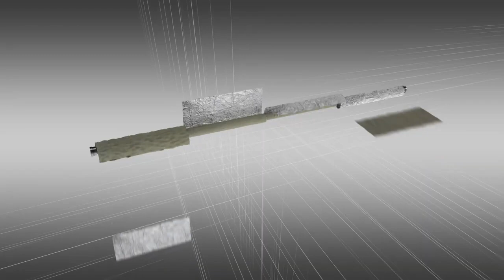АНИМАЦИОННЫЙ СЕРИАЛ «ЦЕНТР ВЫСОКИХ ТРУБНЫХ ТЕХНОЛОГИЙ ТМК», №1 Теплоизолированные трубы (ТЛТ)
1-е место в номинации "Лучший фильм об инновациях" Фестиваля документальных фильмов о горнодобыче и металлургии MineMovie-2023!

Клиентское видео с таргетированием по группам потребителей ТМК в нефтегазовом секторе.  Анимационный герой - Трубников Михал Кузьмич (ТМК) в виртуальной студии "ЦЕНТР ВЫСОКИХ ТРУБНЫХ ТЕХНОЛОГИЙ ТМК" обсуждает с гостями проблемы, с которыми сталкиваются потребители стальных труб при обустройстве сложных нефтегазовых месторождений, а также инновационную трубную продукцию ТМК, которая помогают их решить.  Каждому из гостей Трубников предлагает решение именно его проблемы из арсенала трубных решений ТМК. С Николай Иванычем Бурильщиковым Трубников говорит о решении проблемы растепления скважин с помощью теплоизолированных лифтовых труб (ТЛТ). Со Львом Борисычем Шельфером – как работать с соединениями на сложных месторождениях, например, на морском шельфе или при сверхнизких температурах, используя инновационное бессмазочное покрытие GreenWell. Максиму Ильичу Крутицкому Михал Кузьмич предлагает решить проблему обеспечения устойчивости трубной колонны к кручению на сверхдлинных скважинах, применяя трубы с резьбовыми соединениями TMK UP MOMENTUM, Глебу Фомичу Софтьянову помогает закрыть потребность в использовании специализированного программного обеспечения для концептуального инжиниринга в условиях импортозамещения инженерным софтом ТМК ExpertProDrilling, а Марку Петровичу Скоробурову ускорить обустройство скважин благодаря использованию быстросборных резьбовых соединений семейства TMK UP.  Колоритные герои с запоминающимися «самоговорящими» фамилиями, инженерно точное описание комплексных трубных решений ТМК в сочетании с легким юмором и фантастичностью позволяют построить эффективную коммуникацию с клиентами в технических продажах. Даже самым серьезным специалистам иногда хочется немного юмора, легкости, простоты восприятия и положительных эмоций.  Концепция, стиль, герои сериала разработаны специально для ТМК. Технология: 2d, 3d-анимация.